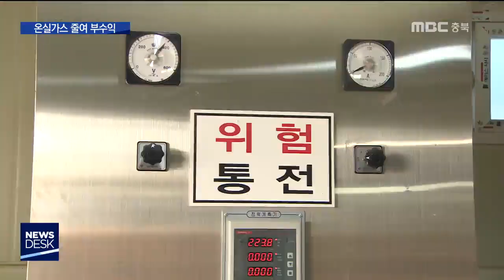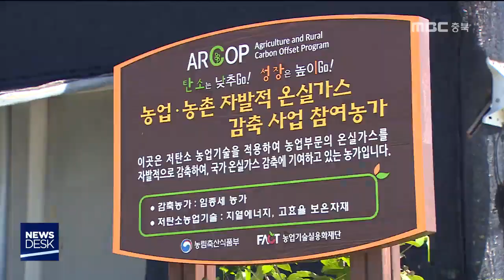지구를 생각하는 농업을 아시나요ㅣMBC충북NEWS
[앵커]
 지구 온난화도 막고 부수익도 벌고...
저탄소 농업이 일석 3조의 효자 노릇을
톡톡히 하고 있습니다.
 온실가스 감축사업에
농가들의 관심이 커지고 있습니다.
 신병관기자입니다.

[기자]
 지열을 이용해 하우스에서
관엽식물을 재배하고 있는 임종세 씨,

 처음엔 지열로만 난방이 가능할 까 걱정을
했지만, 한 겨울에도 15도 정도를 유지하며
난방비는 기름의 절반으로 줄였습니다.

 여기에 줄어든 온실가스 배출량만큼
배출거래소에서 관련 업체에 팔아
부수익도 챙길 수 있게 됐습니다.

[임종세/관엽식물 재배 농민 ]
난방을 하면서 절약되는 금액도 있고 보너스로
1년에 한 번씩 그 정도 준다면 그것도 보탬이
되는 거죠.

 오이를 재배하고 있는 김종시 씨도
온실가스 감축사업이 있다는 소식을 듣고
신청을 했습니다.

 등유는 난방비 부담이 커
지난해 목재펠릿 보일러로 바꿨는 데
알고보니 온실가스 배출이 감소하는 효과가
컸습니다.

[김종시/오이 재배 농민]
CO2를 절감한다고 해서 국가에서 말 그대로 더
지원을 해준다는 것 자체에서 의미를 두고 있
죠.

 충북에서 온실가스 배출권거래제
인증단계에 있는 농가는 15곳으로,
저탄소의 지열이나 목재펠릿을 쓰고 있습니다.

 지난해 기준 이산화탄소 1톤에 2만 원에
거래돼 많이 받는 농가는 한 해 백만 원
가까운 부수익을 올릴 수 있습니다.

[김현철/충청북도 기후대기과]
배출권거래제를 통해서 많지는 않지만, 저희 농
가분들에게 신 소득 창출할 수 있는 기회가 될
수 있어서...

 충청북도는 태양광을 사용하는 축사 등
농가 참여를 대폭 늘려, 농업 분야에서도
온실가스 감축을 가속화시킬 계획입니다.

 저탄소 농업이 기후 변화에 대응하면서
농가 소득과 경쟁력도 올릴 수 있는
일석 3조의 효자가 되고 있습니다.
 mbc뉴스 신병관입니다.(영상 임재석)